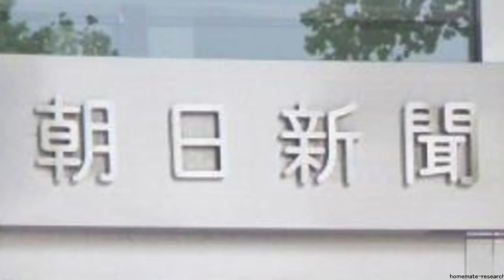朝日新聞が防衛大綱に発狂…